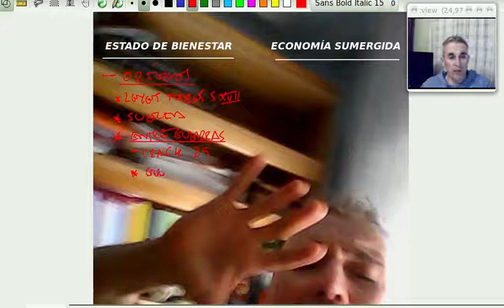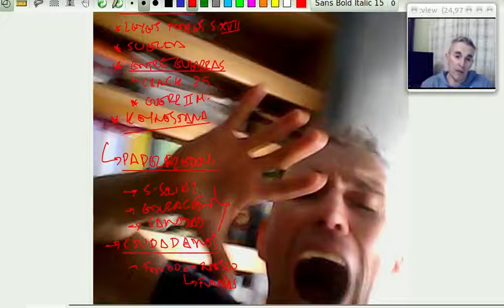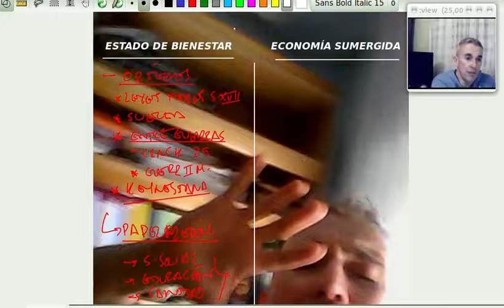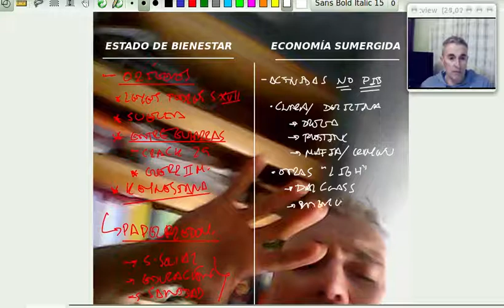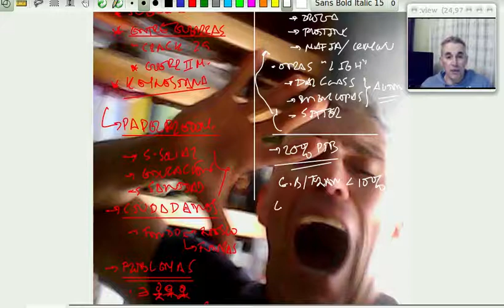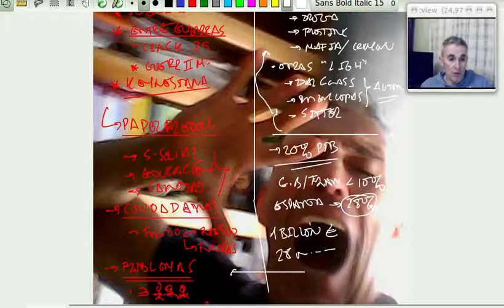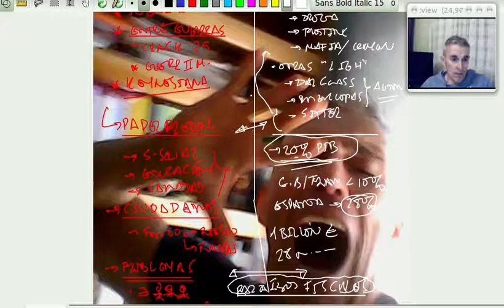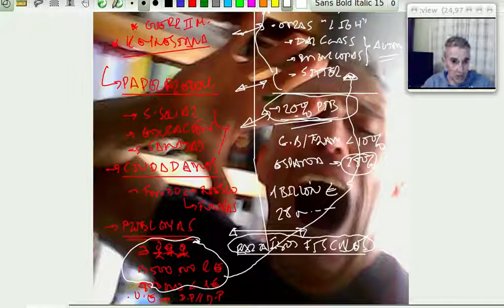Estado de Bienestar y economía Sumergida